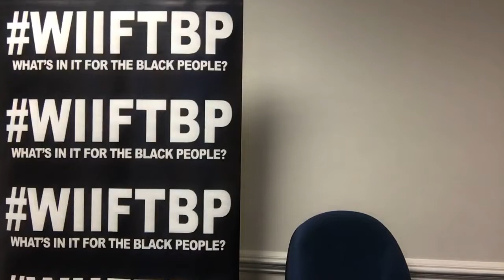Watch The WVON Morning Show...Lightfoot Opposition Forms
Maze Jackson is the most prolific, outspoken Black social commentator to emerge from Chicago since Lu Palmer. Unyielding in his determination to answer the question, “What’s in it for the Black People?” Maze has emerged as a digital/multimedia personality and watchdog for the Black community, providing and original video content through mazesaid TV.